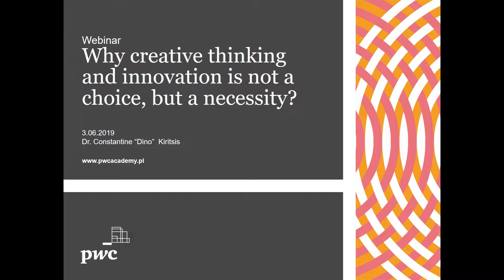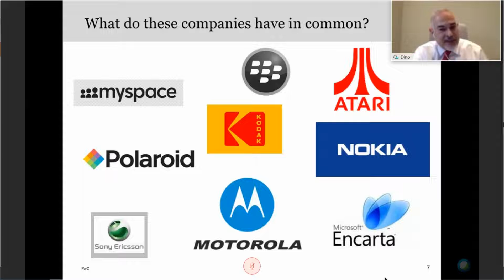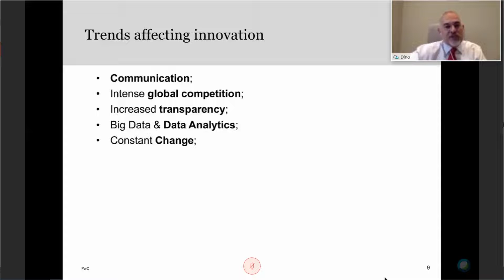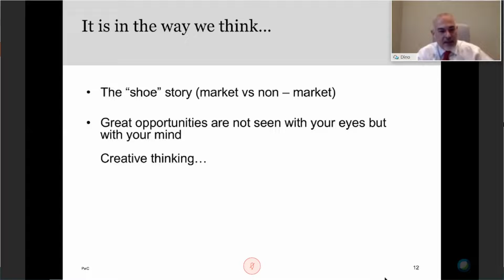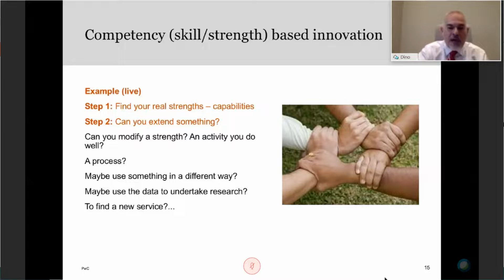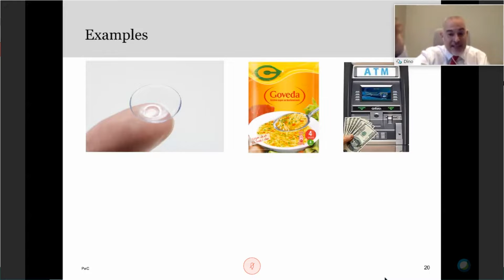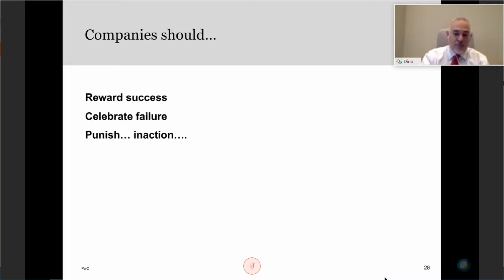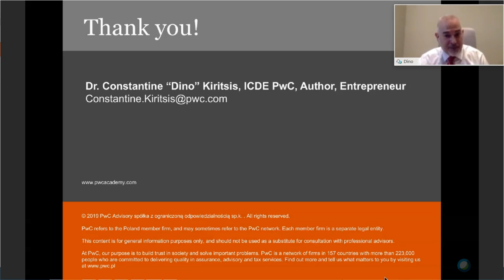Why creative thinking and innovation is not a choice, but a necessity?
Webinar delivered by Dr. Constantine "Dino" Kiritsis, PwC expert in the field of personal development, strategy and management as well as lead trainer on PwC's Mini MBA.